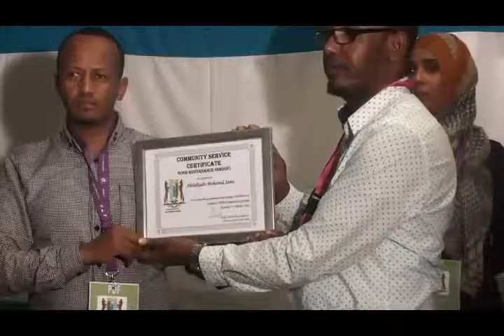Doorashada Gudomiyaha Cusub Ee Jaaaliyada Puntland Norway